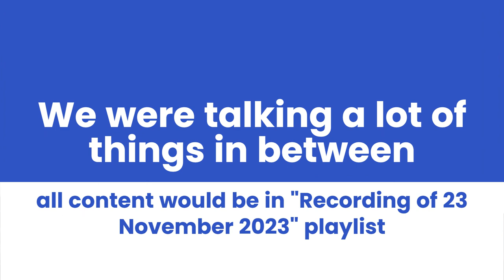Your Donation for Hamas is Much Appreciated (pardon, I meant Gaza)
(Exploration pt 2)